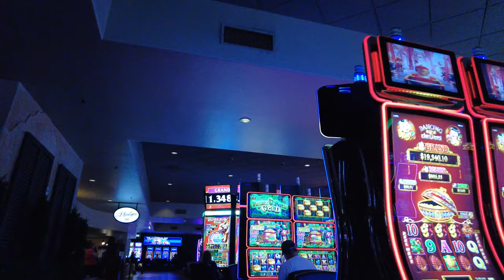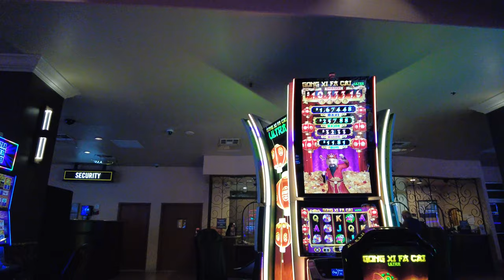Marilyns Cafe Locals Favorite Tuscany Suites & Casino Las Vegas Nevada